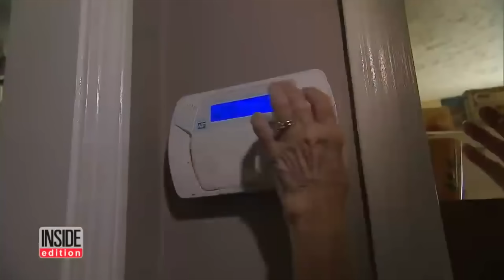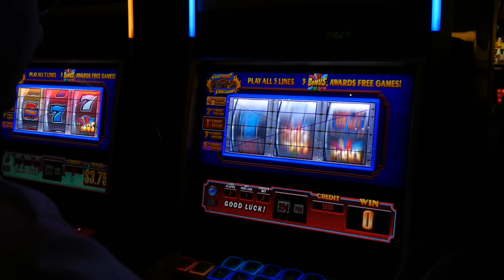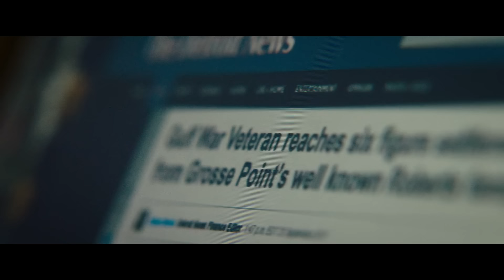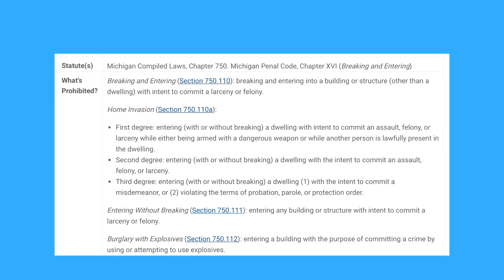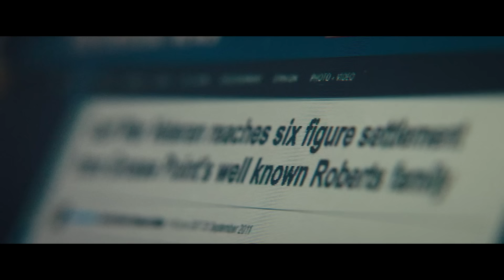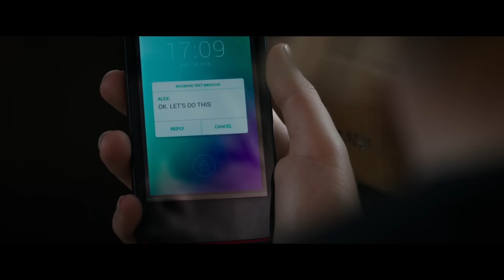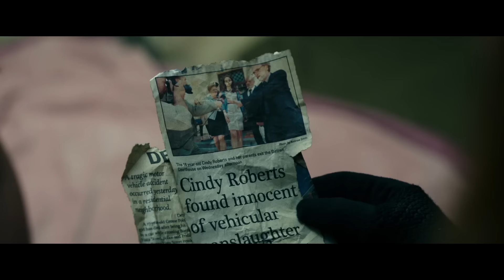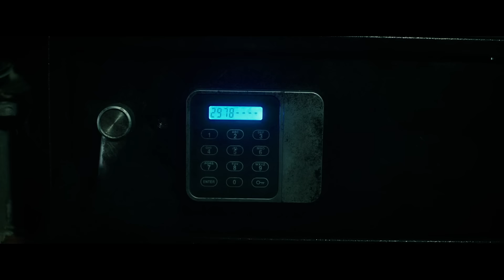How to Beat the BLIND VETERAN in DON'T BREATHE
Don’t miss out on all the action this week at DraftKings! Download the DraftKings app today!

Gambling problem?
(WV)
21+. Physically present in CT/MI/NJ/PA/WV only. Void in ONT. Eligibility restrictions
apply.Valid 1 per new Casino customer. Opt-in may be req. Customers who place $5+ in
cumulative Casino wagers within 7 days (168 hours) of accepting this offer will get $50 in
Casino Credits. Casino Credits eligible on select DraftKings Casino games. Credits must be
wagered 1x before any resulting cash winnings can be withdrawn and expire 7 days

Based on the total dollar amount of jackpots paid by DraftKings Casino as of 4/10/24. Opt-
in req. and must expressly opt-out. Jackpot wager and payout separate from main game.

If you planned a heist on an “easy target”, thinking that the owner was locked in his house with you, only to realize after it’s too late that you’re locked in there with him, what would you do?

I’m going to break down the mistakes made, what you should do, and how to beat the blind veteran in Don’t Breathe.

Written by: Adrian Olah